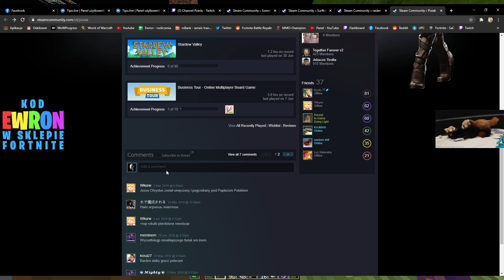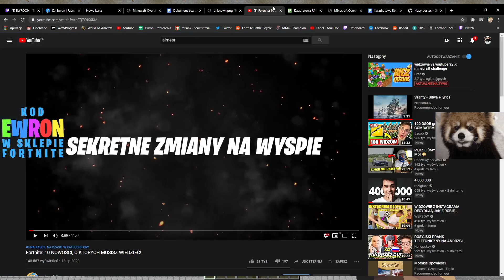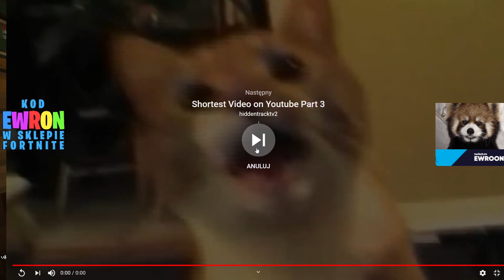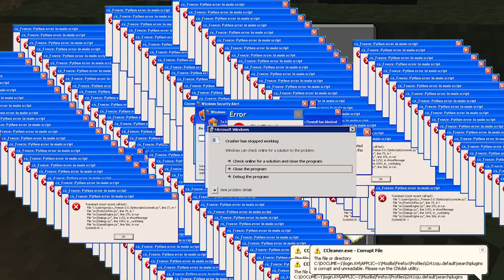EWRON - WYBUCHY I WEEBY I MAGIK 😂 (FUNNY MOMENTS #6)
Ewron
Tym razem już 6 funny moment's z Ewronem!!
zostwcie lajka i komentarz jeśli się podobało 😃

👉 ZOSTAW ŁAPKĘ I SUBA 👈